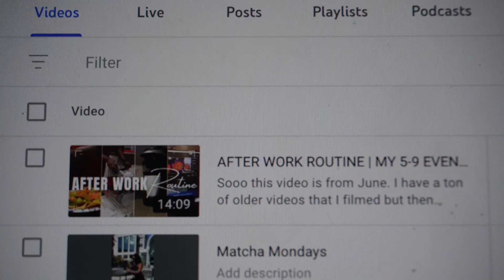VLOG: exciting moving updates, trying a new full body workout, GOD really blessed me + more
Sign up for our Style Inspired Newsletter for weekly styling tips, exclusive deals and you get first dibs to shop new arrivals.
Text STYLEDISTRICT to 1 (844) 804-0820 to sign up for text alerts!